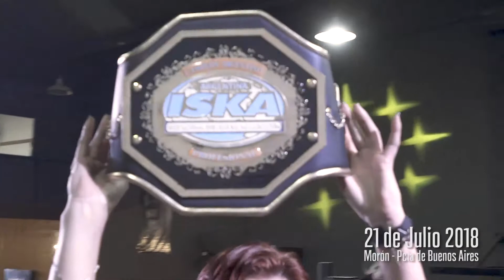Martin Blanco irá por el título del mundo tras su victoria ante Facundo Osso